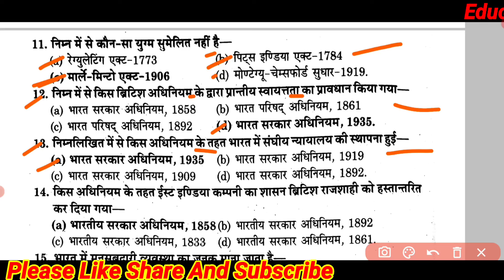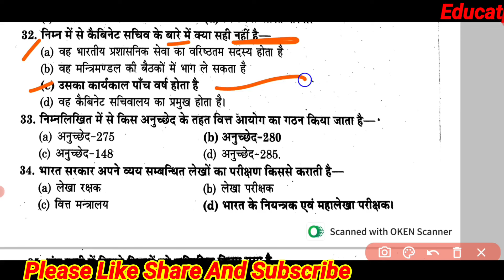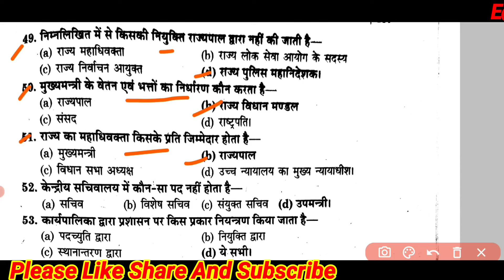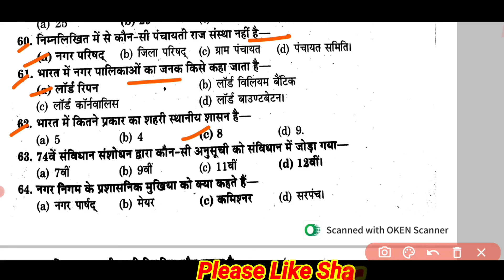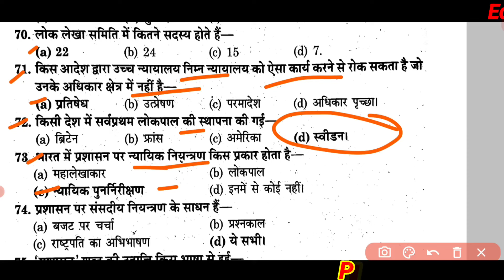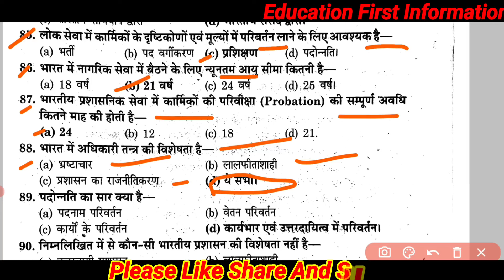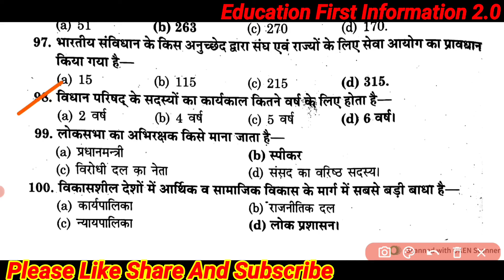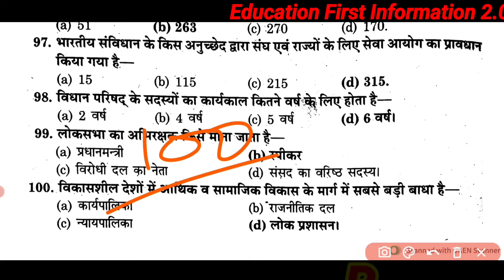Indian Administration paper code G- 470 || M.A. private Political science chitra model || M.A. 2024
M.A. private Political science chitra model paper  code 470 Indian Administration || M.A. 2024

About video-

दोस्तो इस विडियो में आपको हम एम. ए. राजनीतिक विज्ञान प्राइवेट का (M.A. Political science private 2023) जो मॉडल पेपर है उसको सॉल्व करेंगे।

Indian Administration ka paper kesa aata hai
ma paper code 470 Indian Administration
MA paper1 code 470 final revision Private Political science question Modern Indian political thought

Teligram link
Download Notification